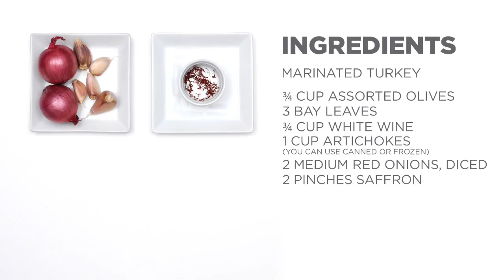Spanish-Style Braised Turkey Thighs